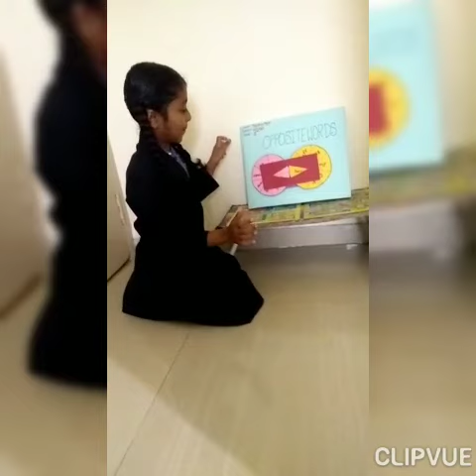creative Project by the student(2)